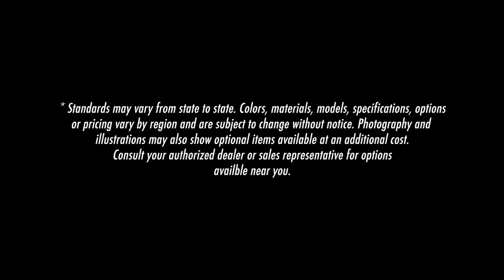ST Enclosed Cargo Trailer by LOOK Trailers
Still in that entry-level range, the ST is the perfect choice for a reliable, light-duty enclosed cargo utility or snowmobile trailer. Available in 5’ – 8.5’ wide, this easy-to-tow trailer doesn’t skimp on quality, versatility or durability. Alongside a wide range of payload capacities, it comes standard with LED tail lights to make sure you’re visible on the road, sturdy main frame construction for the ultimate in construction and a thick 3/4-inch high performance floor for the long haul.

LIGHT DUTY AND ECONOMICAL
You know your business. You know what you need to accomplish every day. Desirable options and packages make this the perfect trailer for snowmobiles, motorcycles, UTVs and more. It’s a perfect unit for your first cargo trailer purchase with its limited three year warranty and unlimited trailer customizations to explore.